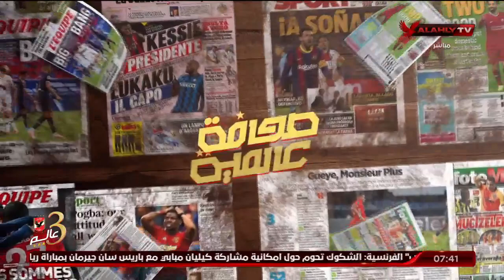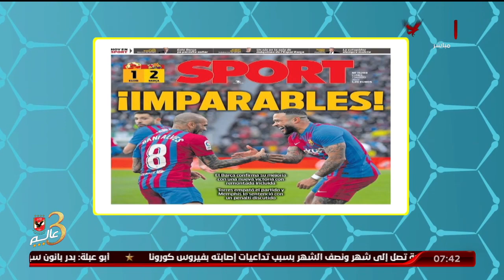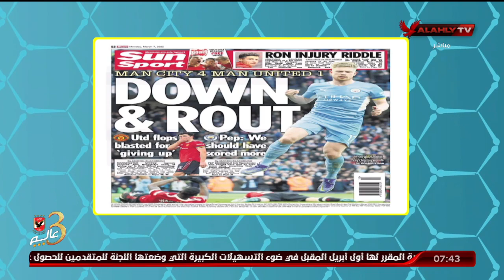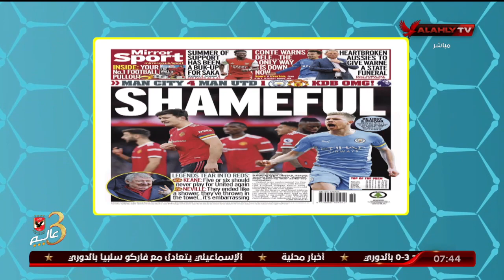جولة واخر اخبار الصحف العالمية حول البطولات وانتقالات اللاعبين مع هانى رمزى